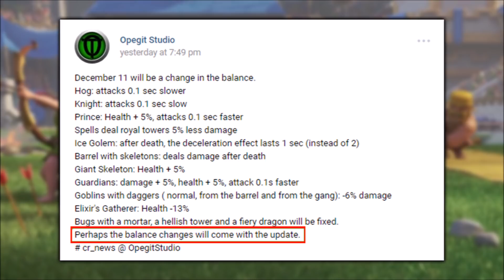SNEAK PEEK #1 - "NEW CARD COMING SOON" IN CLASH ROYALE! - NEW CARD SPECULATIONS IN CLASH ROYALE!!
New Card Soon Speculations!!
Supercell's Fan Content Policy
 or specifically approved by Supercell and Supercell is not